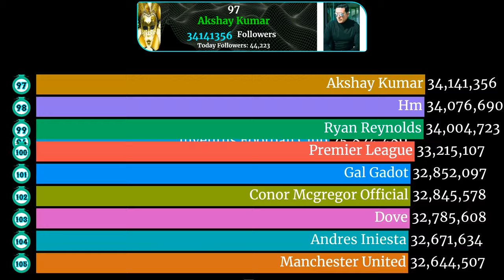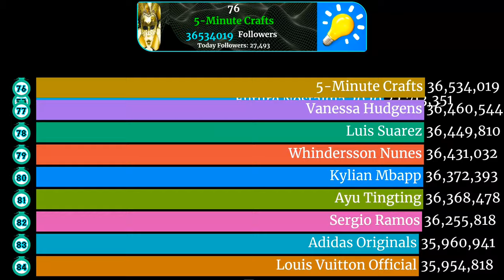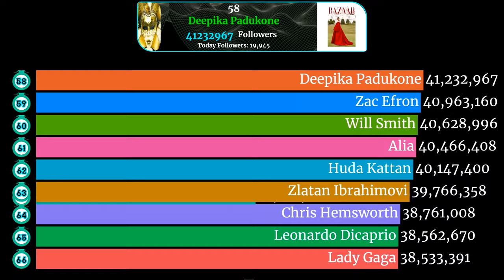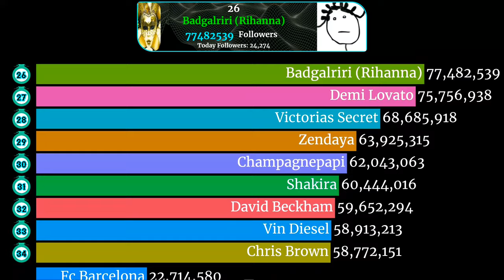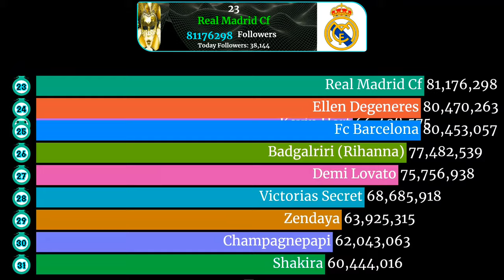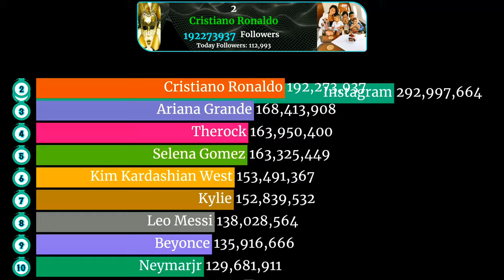The Most Followed Instagram Profiles On 9 December 2019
animondos

* IF YOU ARE LOOKING FOR :
*TOP 3 CANDIDATES - MISS UNIVERSE 2019 - MOST FOLLOWED ON INSTAGRAM -
"*How to See Following Activity on Instagram - Instagram Following Activity
Not Showing (FIXED) -"
"*MISS UNIVERSE 2019 TOP 3 MOST FOLLOWED ON INSTAGRAM | BEST MOMENTS IN
ATLANTA USA -"
*Most Followed Instagram Accounts (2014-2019) -
*Top 22 Most Followed Rap Artists Evolution on Instagram in 2019 �� -
*Top 3 Turkish Actress With Most Followers On Instagram 2019 -
"*Kash Doll Explains Why She Un-Followed Nicki Minaj On Instagram ""She Came
At Me Sideways!"" -"
"*TOP 10 MISS UNIVERSE 2019: MOST FOLLOWED ON INSTAGRAM - UNOFFICIAL
*[TOP 10]MOST FOLLOWED K-POP IDOLS ON INSTAGRAM(NOVEMBER) -
*Showing People which followed by Shawn Mendes on Social Media Instagram! -
*I WAS FOLLOWED BY A MAN - I got him arrested | Alexis Gulas -
*Most Followed Instagram Account (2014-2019) -
*Թոփ 10 ինստագրամի աստղերը 2019 Top 10 most followed insta accounts -
"*Miss Universe Top 3 Most Followed In
*Top 12 Most Followed Instagram Accounts (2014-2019) ❤️❤️ -
*Top 10 most followed Instagram account -
*My IdOl FoLlOwEd Me On InStAgRaM -
*MOST FOLLOWED INSTAGRAM CELEBRITIES (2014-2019) -
*followed instagram,
*instagram followed by font,
*instagram followed someone for me,
*instagram followed by list,
*instagram followed by on profile,
*instagram followed by glitch,
*instagram followed by but not following,
*instagram followed by meaning,
*random accounts follow on instagram,
*instagram followed hashtags,
*lisa most followed instagram,
*ronaldo most followed instagram,
*most followed instagram kpop,
*korean most followed instagram,
*most followed instagram 2019,
*fbi most followed instagram,
*followed by instagram font,
*instagram followed by bio,